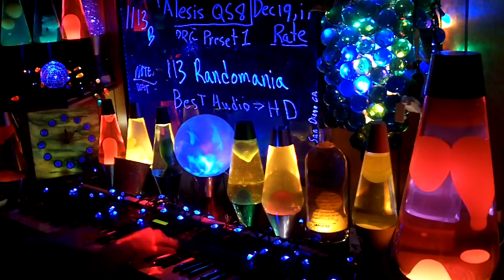1113b YT MrAlesisMan - Alesis QS8 - PRG Preset 1 - Randomania - 113 +